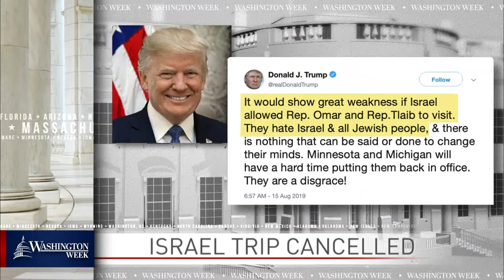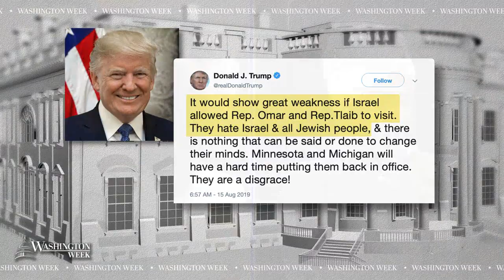WashWeekPBS full episode: Stock market tumbles, President Donald Trump vs. the 'squad'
On the latest WashWeekPBS: In the wake of bearish economic indicators, the panelists discussed President Donald Trump’s trade war with China, unrest in Hong Kong, and the implications of a potentially weakening economy on the 2020 presidential race. The panel then turned to the president's call on Israel this week to block a visit by two minority female lawmakers, saying it would show "great weakness."